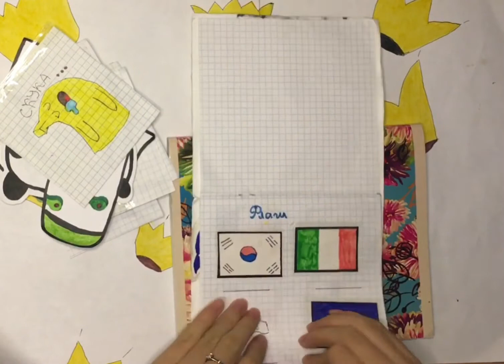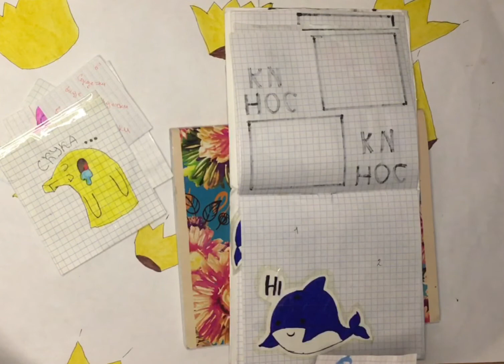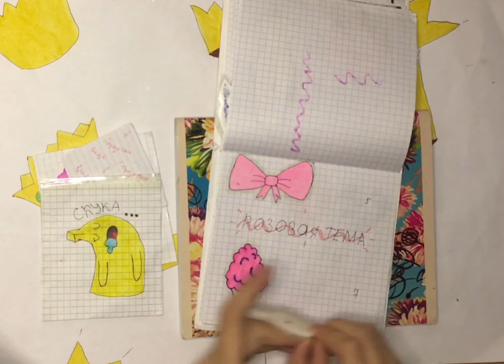Новинка в АДВЕНТ-КАЛЕНДАРЕ ✨/ Бумажные сюрпризы✨/ Ам Ням ✨